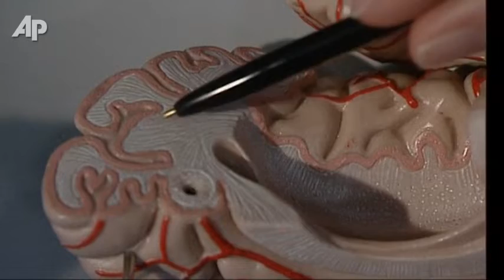Doctors: Depression Shrinks Parts of the Brain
British doctors say latest scanning techniques show distinct differences and changes in volume in parts of the brain among patients with depression and bipolar disorder. (Jan. 18)